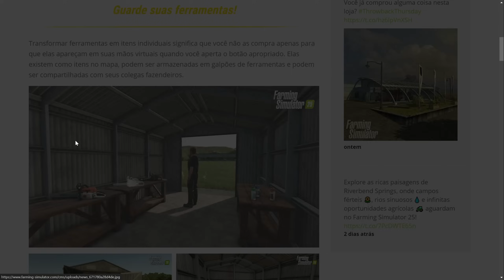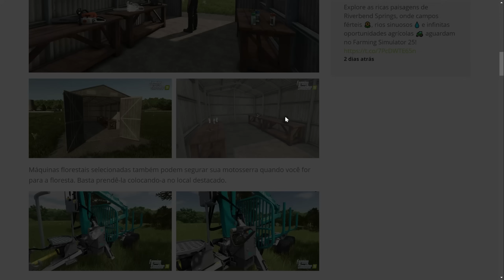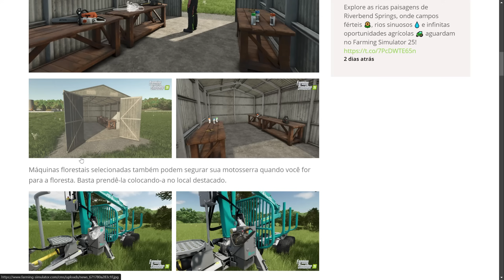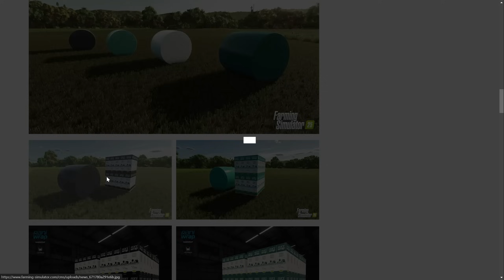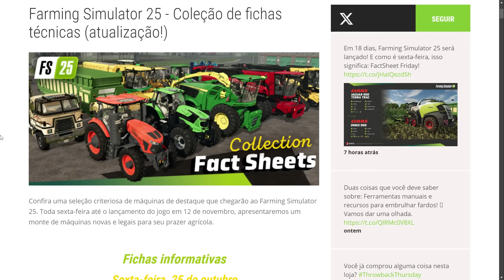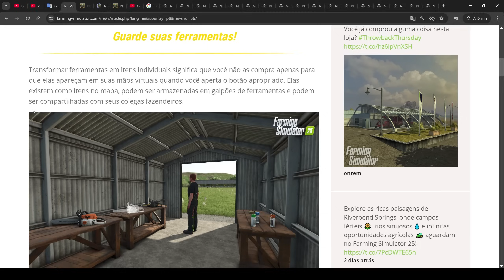Soltar Motosserra e ferramentas - Farming Simulator 25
Agora você pode largar a motosserra quando estiver nervoso, para não acabar cometendo nenhum crime!
Você também poderá usar as mãos para segurar as escovas de cavalos ou Spray de pichar árvores, mas nada de transformar a floresta em uma favela hein!?

Vídeo: #09

Mapa: Riverbend Springs e Hutan Pantai

Jogo: Farming Simulator 25

Possui alguma dúvida? Viu Algo Errado? Não Gostou? Passou Mal? Teve que ser Internado? Morreu de Ataque nos rins? Foi atacado por um Hipopótamo voador? Comente!

Volte sempre ao Canal, Nosso estilo de gravar vídeos está sempre mudando (às vezes pra pior) !!